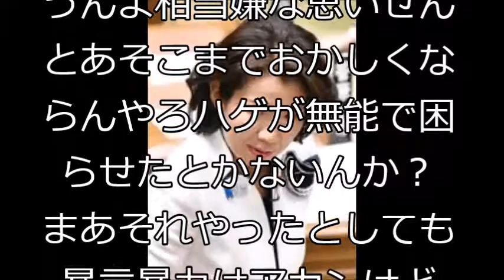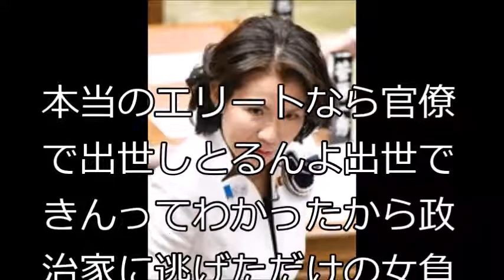暴言吐いた豊田議員の経歴が凄すぎる